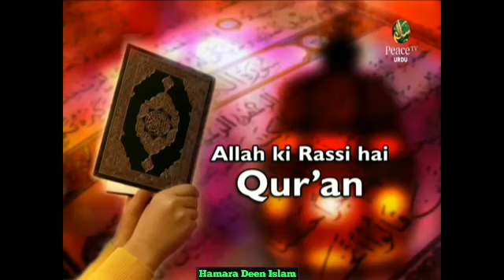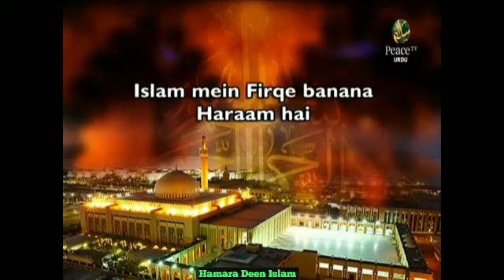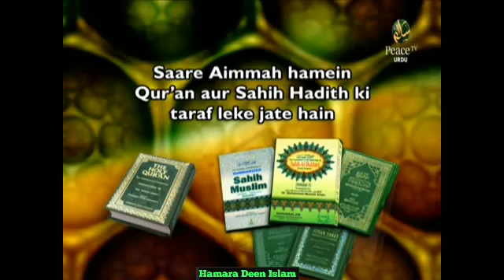Property Mai Beti Ka Haq Kitna hota hai | Dr Zakir Naik